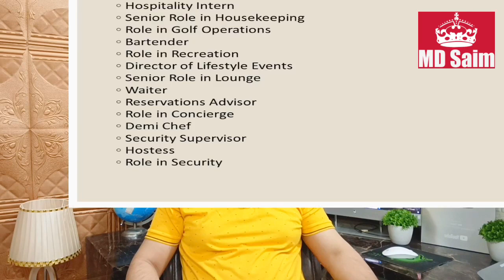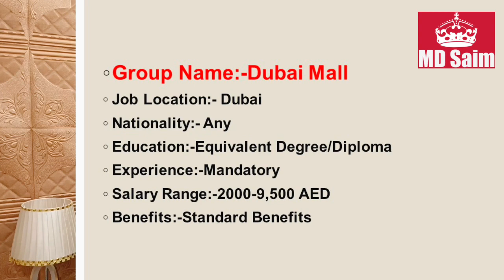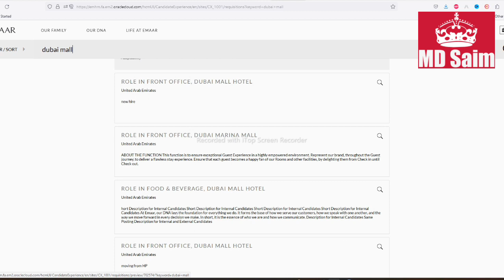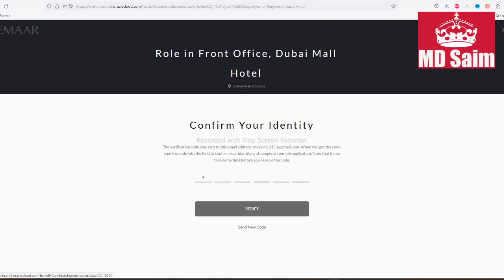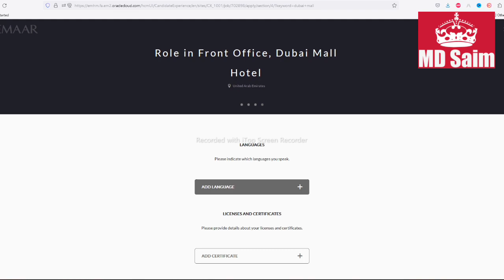Dubai Mall Jobs in Dubai 2023